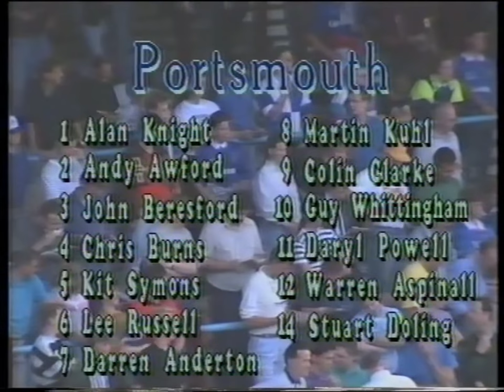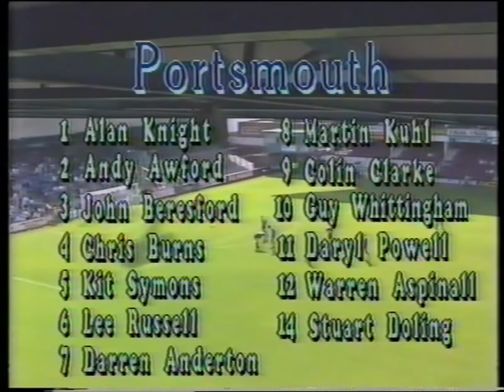1991/92 Charlton Athletic v Portsmouth (Highlights 12min)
14th September 1991 at Upton Park (5,727)
Charlton Athletic 3 (2) (Nelson 30, Lee 43 87): Bolder, Pitcher, Minto (Gritt 46), Peake, Webster, Gatting, Lee, Bacon, Leaburn, Nelson, Walsh (Dyer 77).
Portsmouth 0 (0): Knight, Awford, Beresford (Aspinall 79), Burns, Symons, Russell, Anderton, Kuhl, Clarke, Whittingham (Doling 46), Powell.
Referee: A.W. Smith (Rubery (Birmingham))